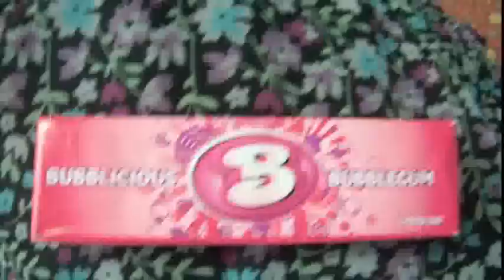THE BUBBLE CHALLENGE!!!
04/13/11 - I blow de bubble gumz. :D